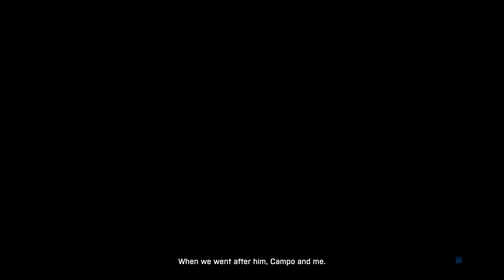BATTLEFIELD 3 - WALKTHROUGH PART 8 - NIGHT SHIFT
BATTLEFIELD 3 Gameplay Walkthrough Part 8 includes the missions...

Night Shift

This walkthrough for BATTLEFIELD 3 available on the PC, PS3, PlayStation 4, Xbox One and Xbox 360 will include the Full Game, Main Campaign, Cutscenes, Gameplay and Ending.

Battlefield 3 is a 2011 first-person shooter video game developed by DICE and published by Electronic Arts for Microsoft Windows, PlayStation 3 and Xbox 360. It is a direct sequel to 2005's Battlefield 2, and the seventh main installment in the Battlefield franchise.